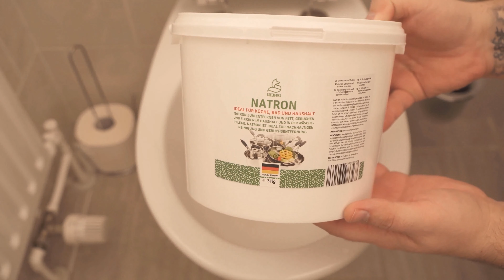Vierte RED BULL en tu INODORO y sorpréndete de lo que ocurre 💥 (genial) 🤯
¿Has echado alguna vez Red Bull por el retrete? - ¡Aquí te muestro lo que puede hacer por ti!

¿Te gusta beber Red Bull? Pero seguro que nunca has tirado Red Bull por el retrete, ¿verdad? En realidad tiene un efecto de limpieza bastante bueno. La razón es el ácido cítrico presente. El ácido cítrico elimina la cal y el sarro de la orina. Si añades un poco de bicarbonato de sodio, tienes una verdadera potencia contra la suciedad en el inodoro.

Pero, por supuesto, no debes tirar tu Red Bull por el retrete, sino que debes utilizarlo cuando tengas el Red Bull caducado. En cambio, también puedes utilizar directamente el ácido cítrico. Esto también tiene un efecto limpiador mucho mejor, ya que sólo hay una pequeña cantidad de ácido cítrico en el Red Bull.

Para ello, vierte ácido cítrico y bicarbonato de sodio en el inodoro, espera 20 minutos y limpia todo a fondo. Luego tira de la cadena y el inodoro vuelve a estar realmente limpio. ¡Pruébalo tú mismo si quieres limpiar tu inodoro de forma rápida y sencilla!